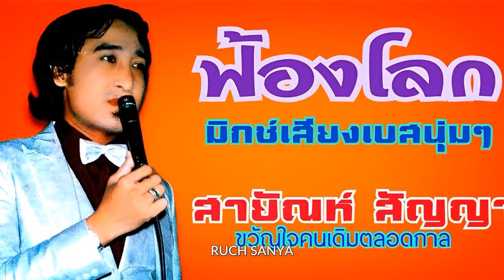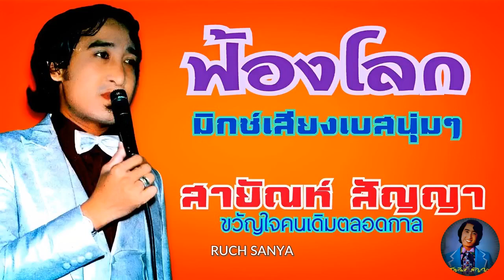เพลง ฟ้องโลก - สายัณห์ สัญญา-ชุด คนละซีกโลก......มิกซ์เสียงเบสนุ่มๆ...........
เพลง ฟ้องโลก - สายัณห์ สัญญา-ชุด คนละซีกโลก. มิกซ์เสียงเบสนุ่มๆ. ขอขอบคุณไฟล์เพลงต้นทางและรูปภาพประกอบด้วยครับ.